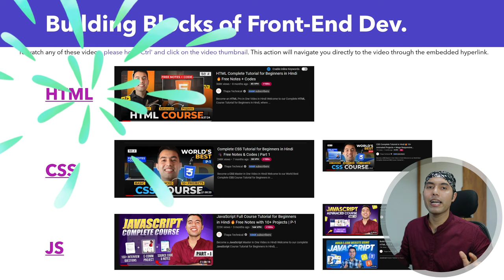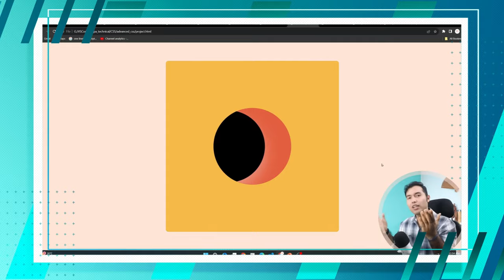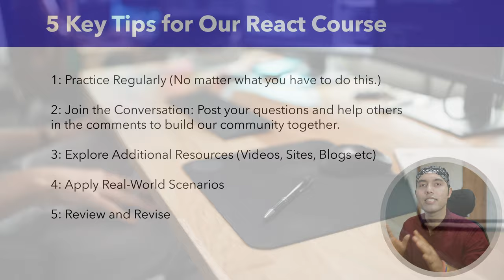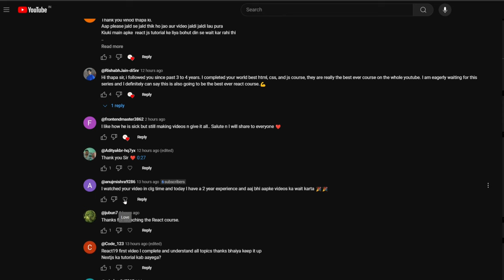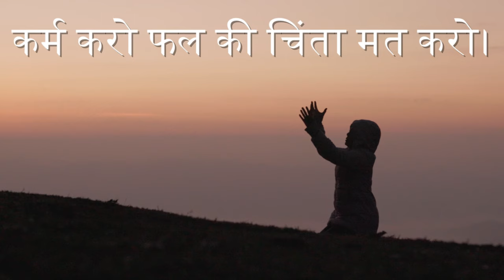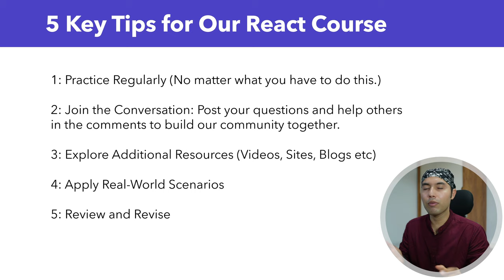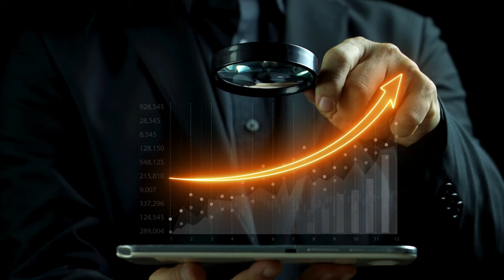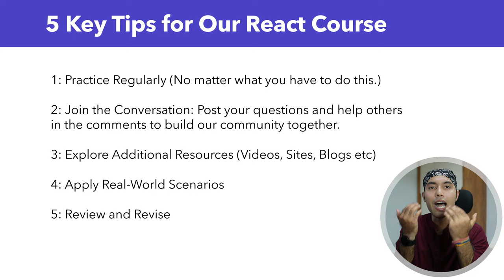React JS v19 Tutorial #3: What to Learn Before React & 5 Tips to Maximize Your React Course (2024)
In this React JS v19 Tutorial #3, we will look into the essential prerequisites you need to learn before starting with React. Additionally, we provide 5 valuable tips to help you get the most out of your React course in 2024.

⌚ TIMELINE ⌚
0:00 - Introduction
1:18 - Prerequisites to Learn ReactJS
4:12 - 5 Tips to Master React
9:20 - Comment Your Doubts, I Will Solve